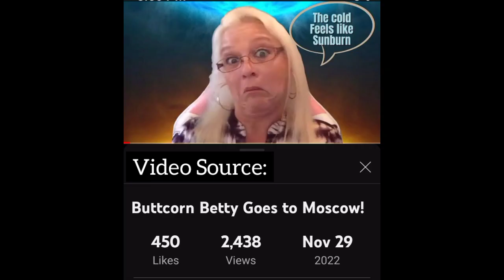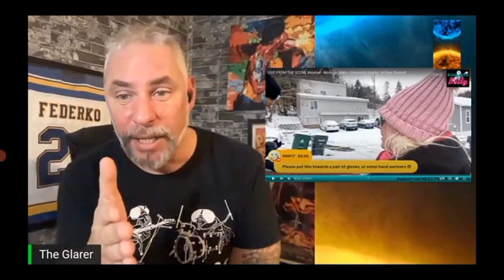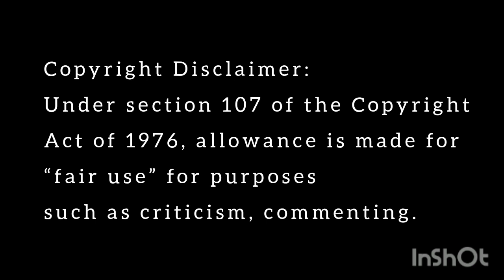Did Bullhorn Betty Break @chroniclesofoliviaChronicles of Olivia's Tripod?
Video Source:
Nov 29, 2022
The Glarer
Buttcorn Betty Goes to Moscow!